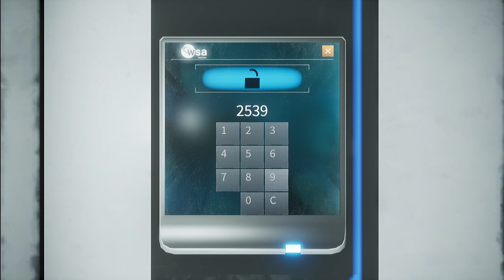Deliver us the Moon | 03 | Rotieren & Sauerstoff metabolisieren | Vorschau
Titel: Deliver us the Moon

meine Ehrendoktoren:

the-devil4, PastorPinsi & tank_2000_9

Fireking87, HixHux, LarsDig, Kandyk22, Ghorwin, Cha0zRul3z & Hoot 4780

Moerp auf...

PC-System:

Prozessor: Intel Core i7 7700K 4,2GHz
Grafik: Zotac GeForce GTX 1080
RAM: 32GByte DDR4 2400
Headset: Sennheiser G4ME 1